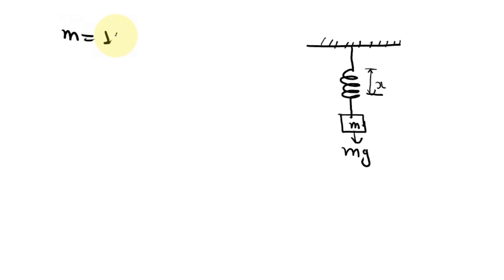A block of mass m = 1.00 kg is attached to the end of an ideal spring. Due to the weight of the blo…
A block of mass m = 1.00 kg is attached to the end of an ideal spring. Due to the weight of the block, the block remains at rest when the spring is stretched a distance h = 6.00 cm from its equilibrium length (Figure 1). The spring has an unknown spring constant k. Take the acceleration due to gravity to be g = 9.81 m/s^2. a) What is the spring constant k? b) Suppose that the block gets bumped and undergoes a small vertical displacement. Find the resulting frequency f of the block x27;s oscillations about its equilibrium position.

ExploretheFascinatingWorldofPeriodicMotion-LearnMoreToday!